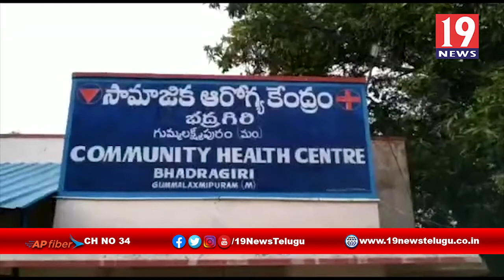కోడి కోసం కన్నకొడుకును కసి తీరా కడముట్టించిన కసాయి తండ్రి - విజయనగరం జిల్లా